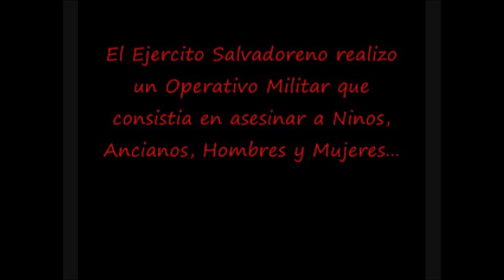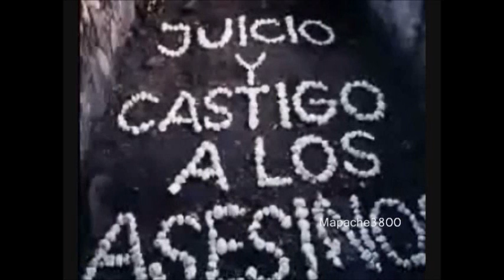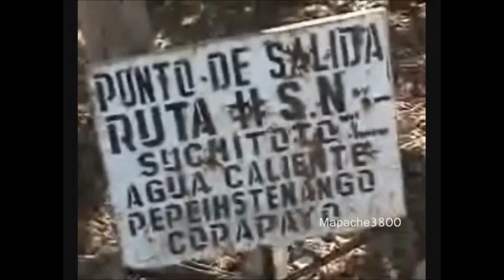MASACRE TENANGO Y GUADALUPE / EL SALVADOR, SUCHITOTO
Durante febrero de 1983 las tropas del Batallón Atlacatl bombardean incesantemente las faldas del cerro de Guazapa tratando de destruir o desarticular ese bastión insurgente. Y la inminente invasión de tales tropas en el lugar, obliga a todos sus habitantes a iniciar una nueva "guinda" para salvar sus vidas. Las masas de todos los caseríos y cantones aledaños se concentraron en El Roble en espera de la noche para atravesar la carretera que conduce de San Martín a Suchitoto. Eran miles de hombres, mujeres, niños y ancianos y ya se lamentaban varios muertos por el bombardeo y varias personas heridas se cargaban en hamacas. Muchos andaban descalzos, había mujeres embarazadas y abundantes niños pequeños.

Durante la noche, la enorme columna atravesó la carretera, huyendo hacia la zona del cantón Radiola, salvándose por el momento.

Cuando el Coronel Domingo Monterrosa y su batallón se da cuenta del abandono de Guazapa, empezó la persecución de la gente indefensa. El día 28 de febrero por la mañana, la tropa élite logró emboscar y masacrar a un primer grupo de un centenar de personas en El Plan (planicie) de Tenango. Para no dejar escapar a los miles que huyeron, atravesando el río Quezalapa y subiendo la cuesta de Guadalupe enfrente de Tenango, Monterrosa llamó a la Fuerza Aérea. Desde las 11 de la mañana al anochecer, las oleadas de aviones estadounidenses A-37 bombardearon a los campesinos que huían, matando a muchos (se estima que 250).

Durante la noche, los guerrilleros de Guadalupe y San Antonio lograron rescatar o al menos esconder a muchas personas heridas en el bombardeo. Pero en la madrugada del 1ro de marzo, los soldados de la Fuerza Armada bajaron de Tenango a rastrear la cuesta de Guadalupe y remataron a las personas que encontraron vivas, echándoles ácido y de otras formas que se les enseñaron de parte de la Escuela de las Américas.